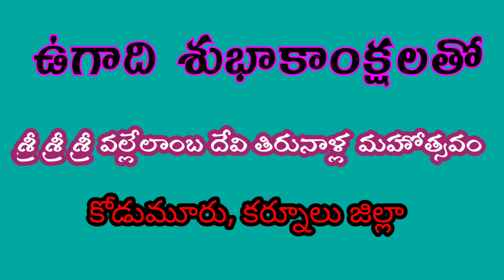శ్రీ శ్రీ శ్రీ వల్లేలంబా దేవి తిరునాళ్ల మహోత్సవం కోడుమూరు